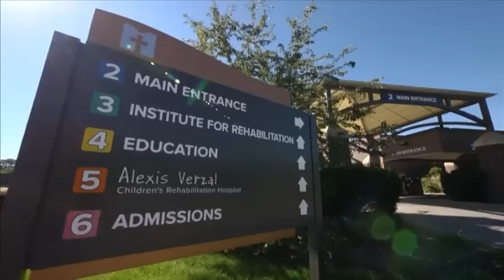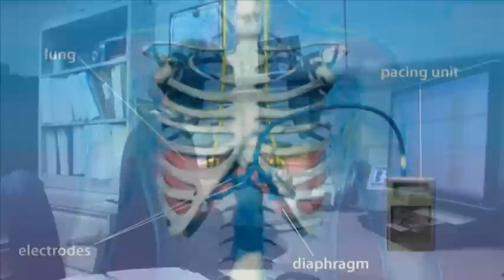Madonna Chairman's 2013 GOAL Awards: Trent Borland and Garrett Girardin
Each year, Madonna Rehabilitation Hospital presents a GOAL Award to patients who represent the determination, courage and spirit to not only achieve their own recovery goals, but to encourage others to achieve theirs as well.

On Oct. 9, 2013, the rehabilitation hospital honored five former patients during its 19th annual ceremony -- Rod Krogh of Lincoln; Katie Felton of Ord; Trent Borland of Long Jack, Mo.; Garrett Girardin of Junction City, Kan.; and Owen Keenan of Storm Lake, Ia.

"These patients exemplify the renewal of rehabilitation -- returning to work, home and family and, in many cases, going on to achieve success in areas they may not have otherwise pursued," said Molly Nance, director of strategic planning and marketing at Madonna.

Each of the winners was nominated by Madonna staff. Honorees are selected by a review committee with criteria that include the type of injury or illness, the patient's progress and how they've encouraged others, Nance said.

Their stories and photographs hang on Madonna's Hall of Honor, just outside the therapy gym.